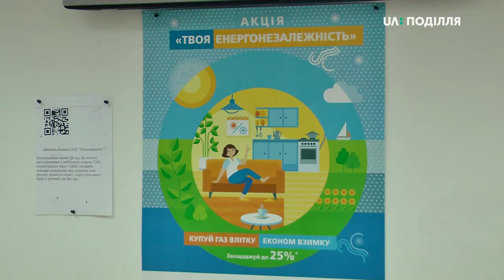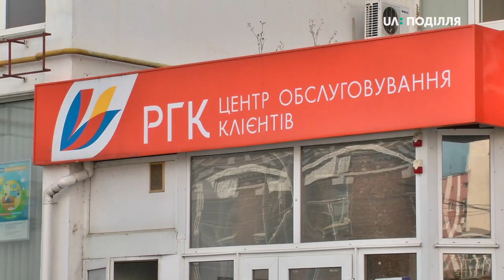9 угод на закупівлю газу за літніми цінами на опалювальний сезон підписали у Хмельницькому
9 угод, на 15 тисяч кубометрів газу уклали на закупівлю блакитного палива за літніми цінами на опалювальний сезон у Хмельницькому. Про це розповіла начальник центру обслуговування клієнтів акціонерного товариства «Хмельницькгаз» Ірина Решетнік. За її словами, угоду можна заключити до 25 вересня. Сама процедура укладання угоди становить від 5 до 10 хвилин. Нагадаю, 23 серпня обласні збутові підприємства газу запровадили акцію енергозбереження, яка передбачає можливість закупівлі газу за літніми цінами з подальшим використанням в опалювальний період.